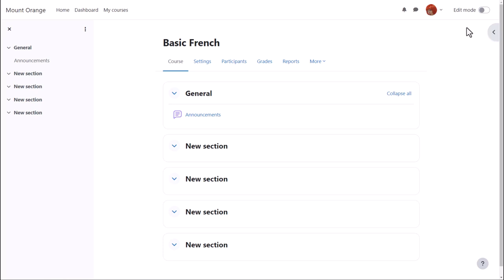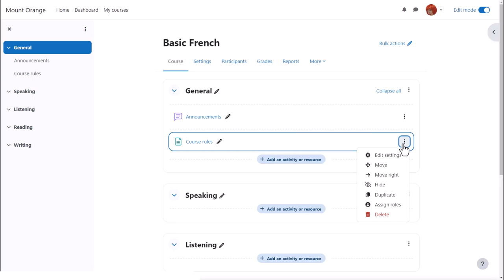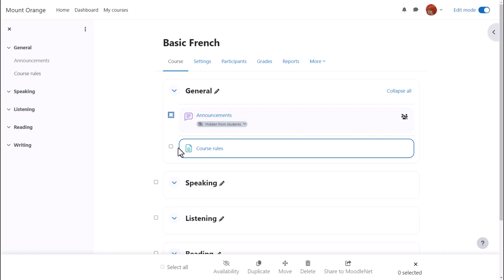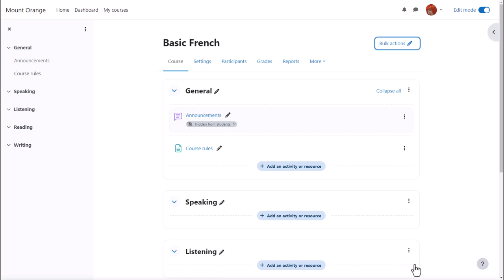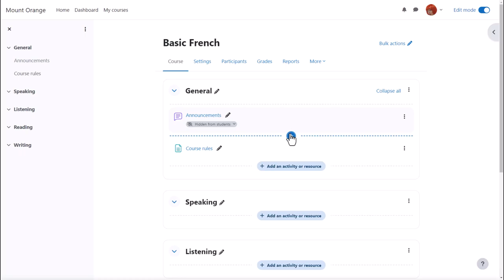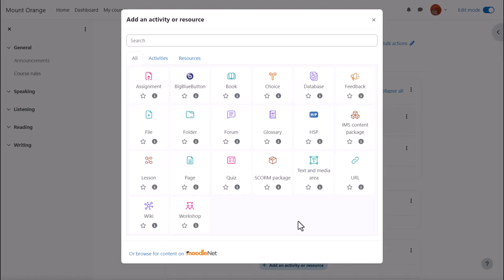Course editing in Moodle 4.4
Part of the Moodle Teaching Basics program on moodle.academy. This video relates to Moodle LMS 4.4